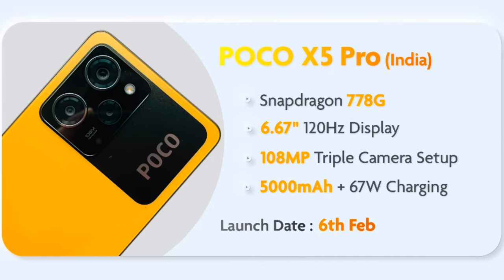top 9 Best upcoming Mobile phones Launches 💥⚡ February 2023........(part-3)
top 5 Best Upcoming Mobile phones Launches 💥⚡ February 2023. (part-2)

Top 4 Best Upcoming Mobile phones Launches 💥⚡ February 2023. (part-1)

.Tech Subhajit.

tech news 🗞️📰☺️

Friends, The most awaited video of the month is here , upcoming smartphone is for watchingHyy Guys welcome back to my channel please like comment share and subscribe and support the video please subscribe okay 👌👍 thanks 👍🙏.

.TECH SUBHAJIT.

POCO X5 PRO, WhatsApp, 😂 OnePlus buds 2 Pro ⚡, 💥 oppo fold phone 📱,Vi jio Airtel recharge upto 10%

I know that you are

.TECH SUBHAJIT.

today I am sharing the video Tech news 📰☺️ and rumars.

Hyy Guys welcome back
today is the video 📷 share and support

Sumsung S23 Ultra, 😙Redmi 13 series, ⚡OnePlus 11 series,👍Google pixel New phone, IQOO 11 Pro,🤘.

and thanks 😊.

TECH SUBHAJIT. and support the Best

and thanks 😊.